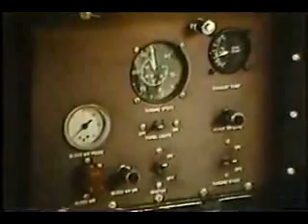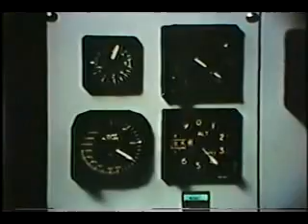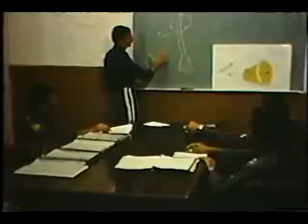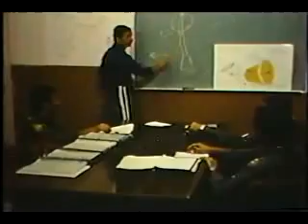1970's Iran F14 Tomcat introduction in Part 3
1970's Iran F14 Tomcat introduction in Part 3
This is a Grumman F-14 promotional video (Fighter, Interceptor)